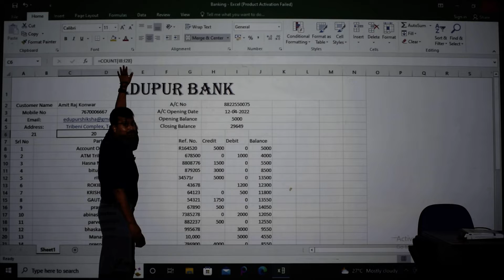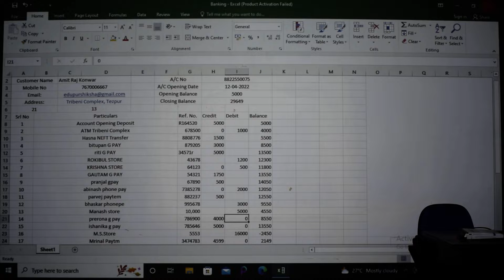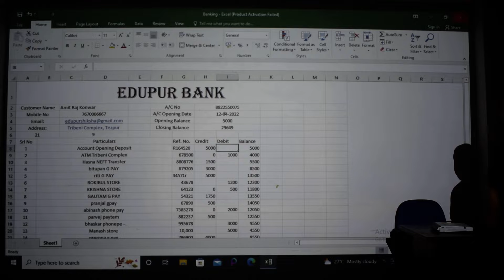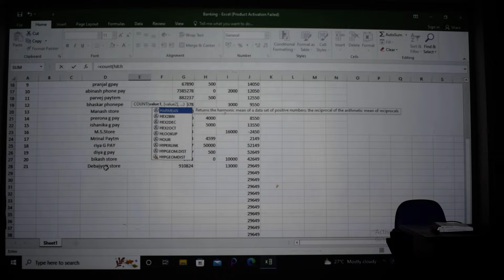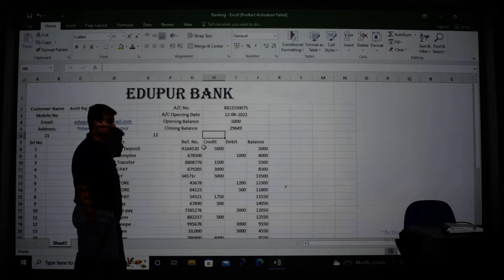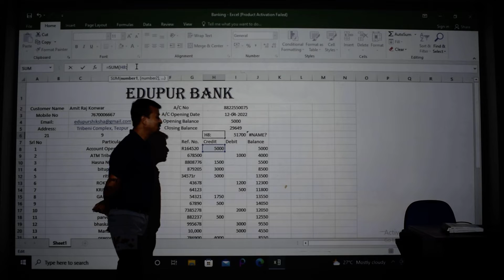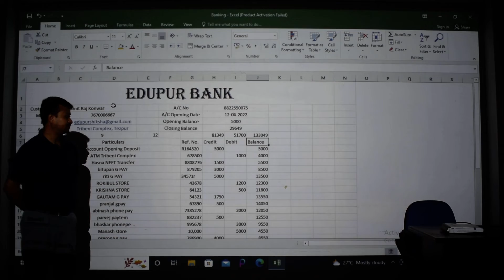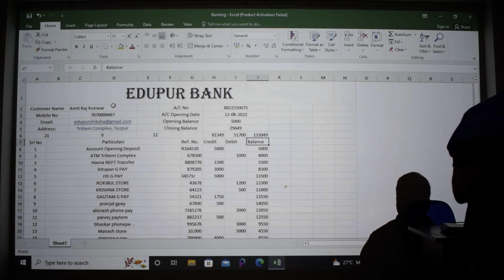How to make a Bank Account database in MS Excel 2023 - Part 4 | MS Excel Tutorial Live Class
In this tutorial, I have explained how to make a Bank Passbook in MS Excel. This Passbook is fully editable and printed in size like A4.

In this video, you will learn :
1. How to Merge cell [2023]
2. How to Create a Bank passbook in Excel [2023]
3. What is the Basic of a creat Bank Passbook in Excel [2023]

Official Partner: @JobsDelcomTezpur  @edupurshiksha496​